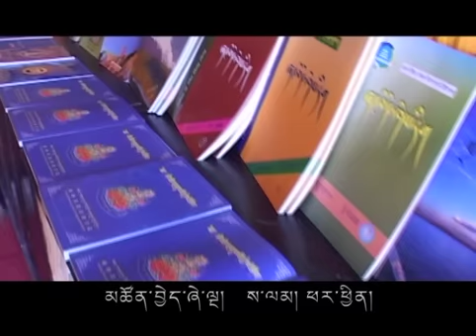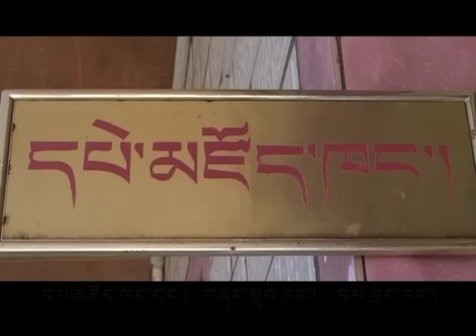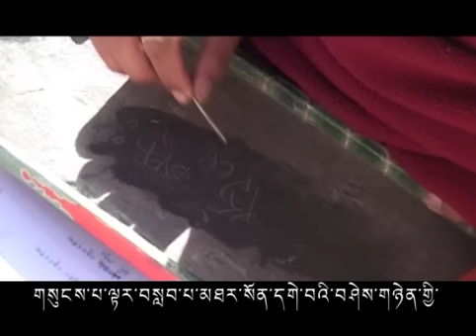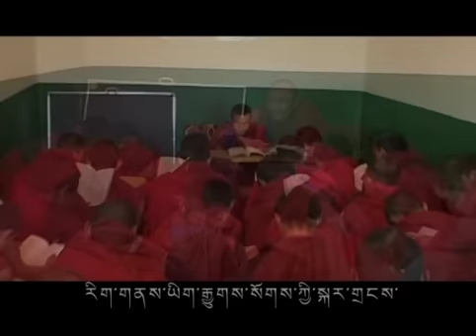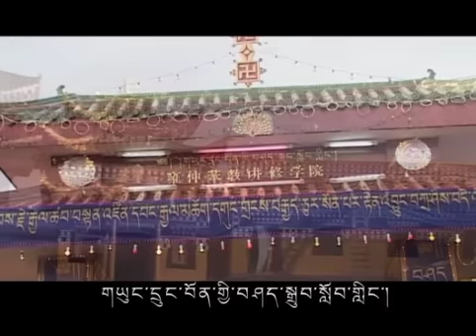History of Bon Buddhism - Part 6.mov